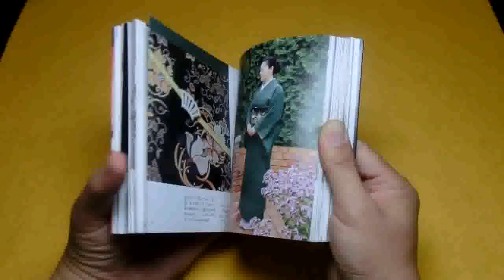Japanese OBIDOME (sash band for KIMONO) book japan obi clip fastener #0071